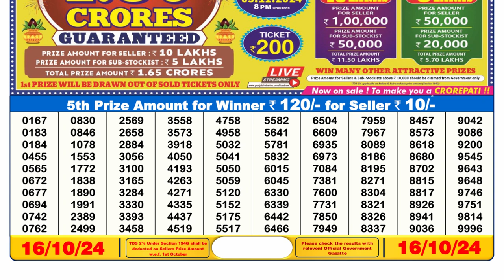Lottery Sambad Result Today LIVE 6PM (16-10-2024); Dear Cupid Wednesday